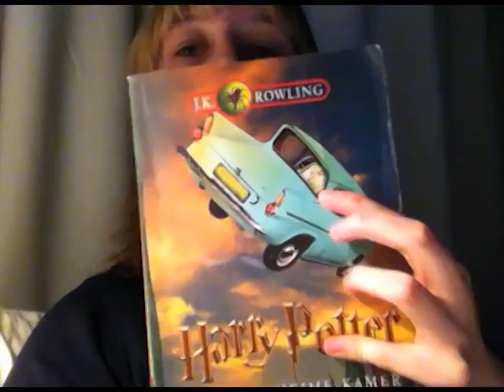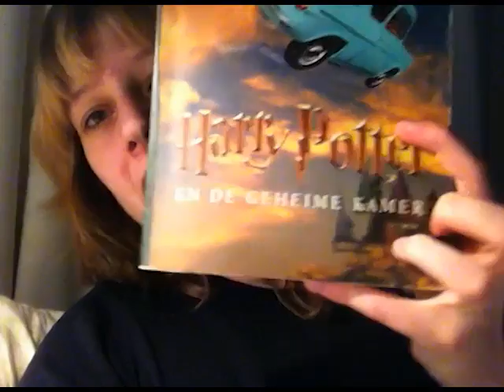Report from the bed.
Sharon tells about Chamber of secrets and her own situation. And she shows a few seconds about the national control center of the Railways.